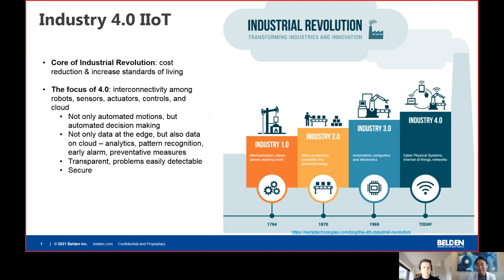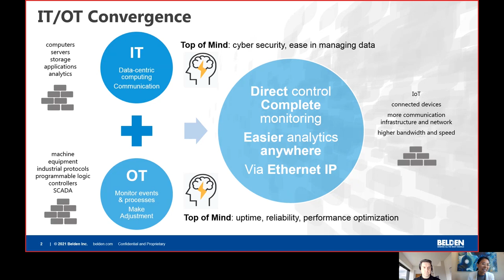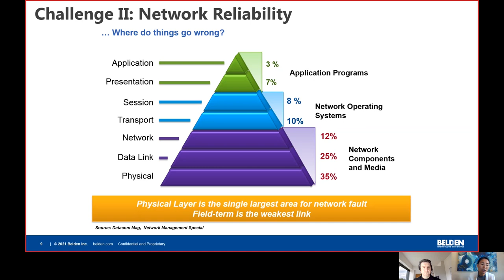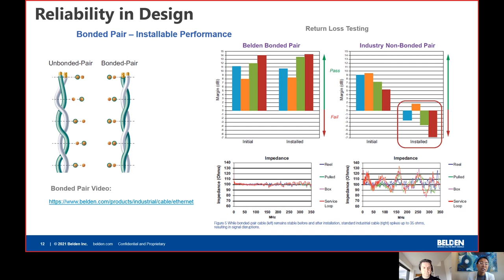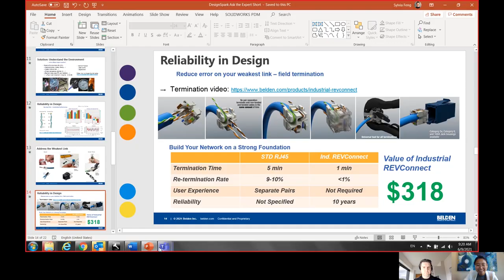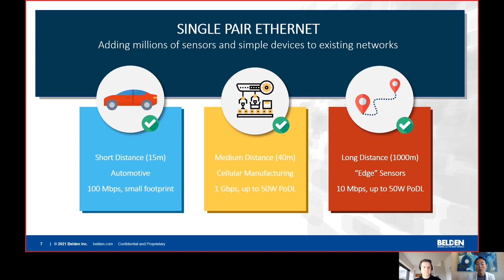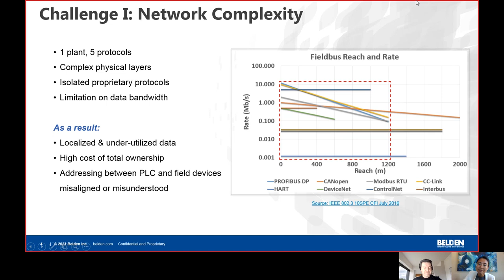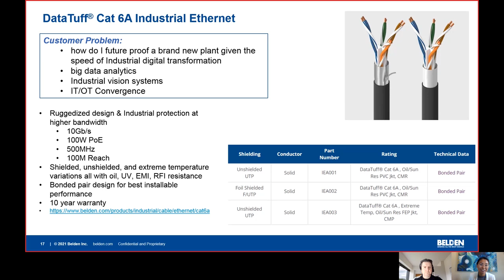Ask the Expert - Future Proofing Your Ethernet Connection with Belden Inc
With wireless networks being big news, it's easy to overlook the importance of a robust and reliable wired network. Ethernet networks are still and to a certain extent, more important than ever in maintaining industrial communications and data transfer. Learn why maintaining and improving Ethernet connectivity is important to the delivery of a strong Industry 4.0 strategy. Sylvia Feng explains how Ethernet technology is evolving to meet the demands of today and tomorrows interconnected future.